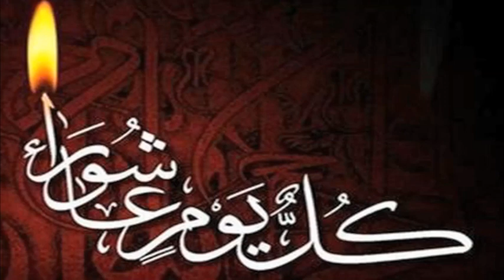Youme Ashura 2018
Noha By Moazam Raza